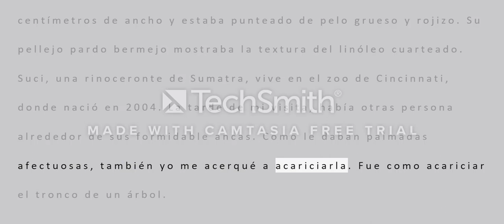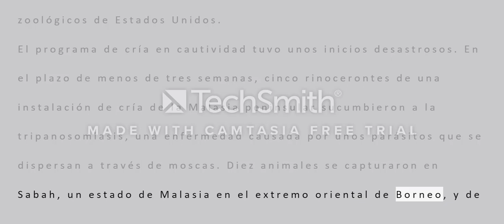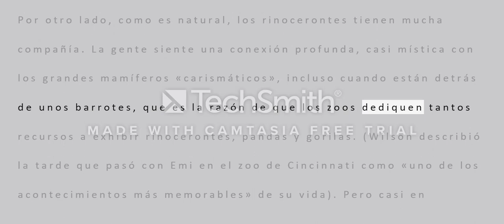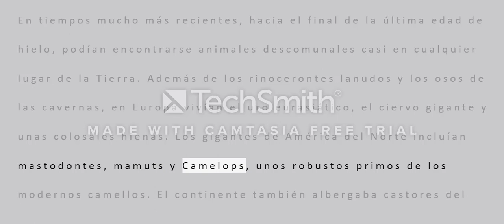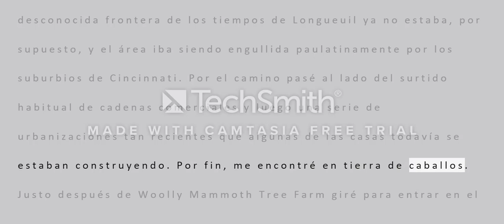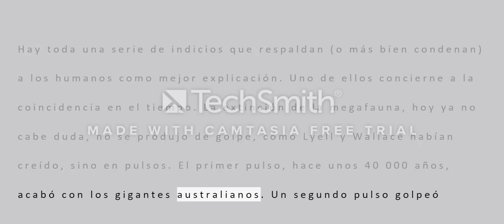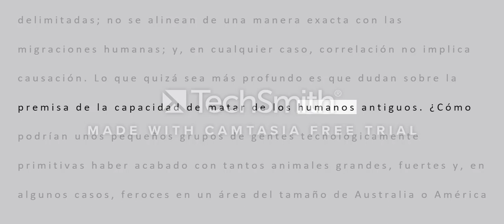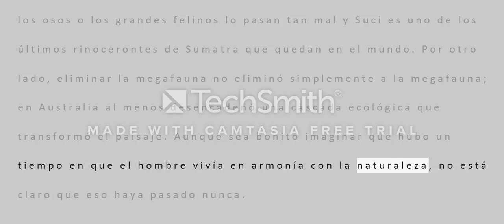11. Una ecografía para el rinoceronte - Dicerorhinus sumatrensis (12/14)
11. Una ecografía para el rinoceronte - Dicerorhinus sumatrensis (12/14)
La sexta extinción
Elisabeth Kolbert
Una historia nada natural